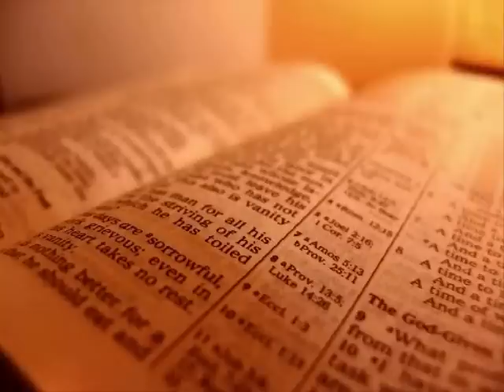The Holy Bible - Exodus Chapter 19 (KJV)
1 In the third month, when the children of Israel were gone forth out of the land of Egypt, the same day came they into the wilderness of Sinai.

2 For they were departed from Rephidim, and were come to the desert of Sinai, and had pitched in the wilderness; and there Israel camped before the mount.

3 And Moses went up unto God, and the Lord called unto him out of the mountain, saying, Thus shalt thou say to the house of Jacob, and tell the children of Israel;

4 Ye have seen what I did unto the Egyptians, and how I bare you on eagles' wings, and brought you unto myself.

5 Now therefore, if ye will obey my voice indeed, and keep my covenant, then ye shall be a peculiar treasure unto me above all people: for all the earth is mine:

6 And ye shall be unto me a kingdom of priests, and an holy nation. These are the words which thou shalt speak unto the children of Israel.

7 And Moses came and called for the elders of the people, and laid before their faces all these words which the Lord commanded him.

8 And all the people answered together, and said, All that the Lord hath spoken we will do. And Moses returned the words of the people unto the Lord.

9 And the Lord said unto Moses, Lo, I come unto thee in a thick cloud, that the people may hear when I speak with thee, and believe thee for ever. And Moses told the words of the people unto the Lord.

10 And the Lord said unto Moses, Go unto the people, and sanctify them to day and to morrow, and let them wash their clothes,

11 And be ready against the third day: for the third day the Lord will come down in the sight of all the people upon mount Sinai.

12 And thou shalt set bounds unto the people round about, saying, Take heed to yourselves, that ye go not up into the mount, or touch the border of it: whosoever toucheth the mount shall be surely put to death:

13 There shall not an hand touch it, but he shall surely be stoned, or shot through; whether it be beast or man, it shall not live: when the trumpet soundeth long, they shall come up to the mount.

14 And Moses went down from the mount unto the people, and sanctified the people; and they washed their clothes.

15 And he said unto the people, Be ready against the third day: come not at your wives.

16 And it came to pass on the third day in the morning, that there were thunders and lightnings, and a thick cloud upon the mount, and the voice of the trumpet exceeding loud; so that all the people that was in the camp trembled.

17 And Moses brought forth the people out of the camp to meet with God; and they stood at the nether part of the mount.

18 And mount Sinai was altogether on a smoke, because the Lord descended upon it in fire: and the smoke thereof ascended as the smoke of a furnace, and the whole mount quaked greatly.

19 And when the voice of the trumpet sounded long, and waxed louder and louder, Moses spake, and God answered him by a voice.

20 And the Lord came down upon mount Sinai, on the top of the mount: and the Lord called Moses up to the top of the mount; and Moses went up.

21 And the Lord said unto Moses, Go down, charge the people, lest they break through unto the Lord to gaze, and many of them perish.

22 And let the priests also, which come near to the Lord, sanctify themselves, lest the Lord break forth upon them.

23 And Moses said unto the Lord, The people cannot come up to mount Sinai: for thou chargedst us, saying, Set bounds about the mount, and sanctify it.

24 And the Lord said unto him, Away, get thee down, and thou shalt come up, thou, and Aaron with thee: but let not the priests and the people break through to come up unto the Lord, lest he break forth upon them.

25 So Moses went down unto the people, and spake unto them.